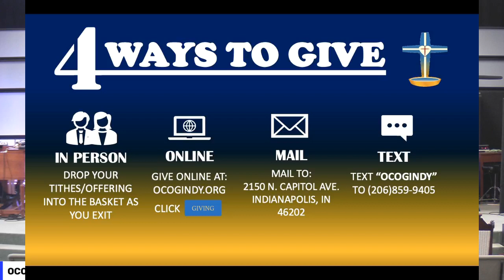OCOG-Indy Sunday Morning Worship_120521